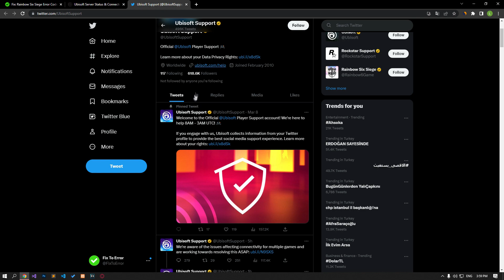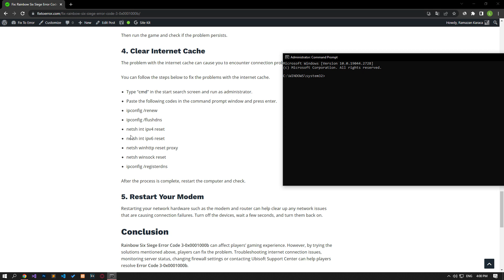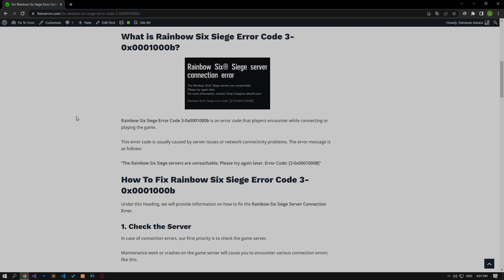Fix: Rainbow Six Siege Error Code 3-0x0001000b | Rainbow Six Siege Server Connection Error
In this guide, we have provided information on how to fix the Rainbow Six Siege "Error Code: 3-0x0001000B" and "Server Connection Error".

Video Parts:
00:00 What is Rainbow Six Siege Error Code 3-0x0001000b?
00:16 Fix 1: Check the Server
00:52 Fix 2: Use Default DNS
01:22 Fix 3: Disable Internet Protocol Version 6
01:31 Fix 4: Clear Internet Cache
01:50 Fix 5: Restart Your Modem
02:02 Ending